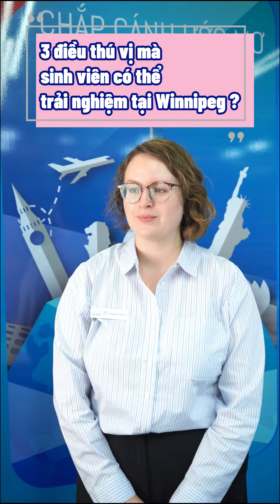TOP 5 KHÓ KHĂN MÀ CÁC DU HỌC SINH THƯỜNG GẶP KHI DU HỌC TẠI CANADA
THÔNG TIN SƠ LƯỢC VỀ TRƯỜNG:

Trường Cao đẳng Quốc tế International College of Manitoba (ICM) nằm trong khuôn viên hiện đại của trường Đại học Manitoba (University of Manitoba). ICM cung cấp chương trình chuyển tiếp đa dạng bao gồm chương trình dự bị và chương trình năm nhất do University of Mabitoba trực tiếp tham gia thiết kế và giám sát chất lượng chương trình để. Tạo điều kiện cho sinh viên quốc tế có nguyện vọng theo học những năm tiếp theo thành công tại University of Mabitoba.

Sau khi hoàn thành chương trình năm nhất tại ICM, sinh viên có nhiều cơ hội để đăng ký chương trình thực tập có trả lương Co-operative Education Program tại University of Manitoba.

Điều này sẽ giúp sinhh viên được trải nghiệm và tích lũy thêm nhiều kinh nghiệm tại thành phố có tốc độ phát triển kinh tế nhanh như Winnipeg,. Cơ hội ở lại làm việc lâu dài với chính sách định cư rộng mở của tỉnh bang Manitoba.

Cùng Ms. Lindsay Fenwick tìm hiểu thêm những thông tin hữu ích về Trường trong video dưới đây nhé!
THAM GIA NHÓM CHIA SẺ KINH NGHIỆM VISA DU HỌC - DU LỊCH - ĐỊNH CƯ CANADA
⏩ LK10 Đường N1, Phường Thống Nhất, Thành phố Biên Hòa, Đồng Nai